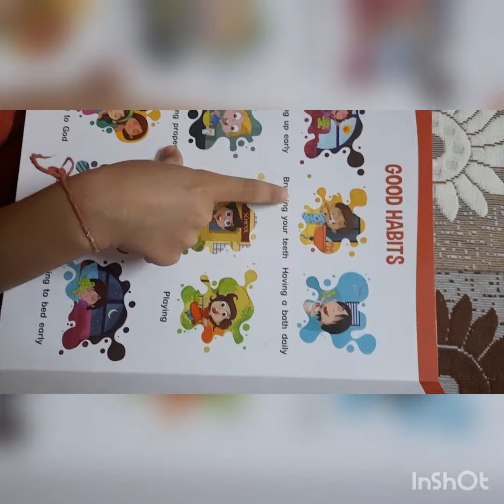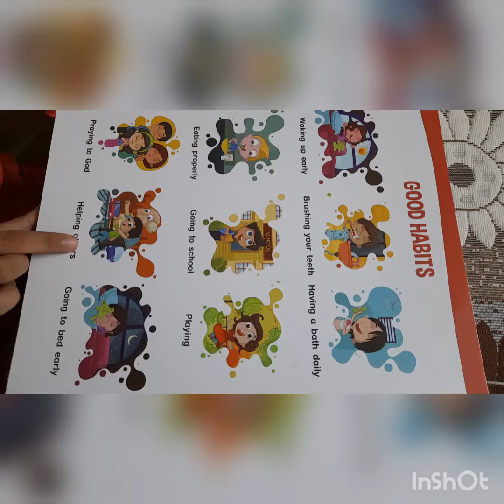Good habits...by Krishika...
hello friends...learn good habits by Krishika. kids please watch this video and develop good habits...live a healthy and happy life 😊